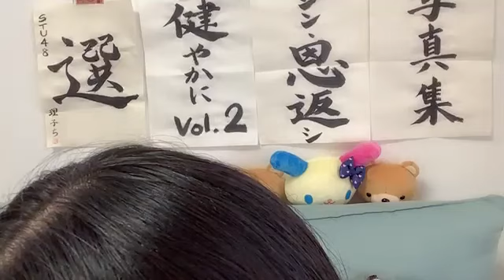工藤理子(STU48 2期生)2024年5月28日SHOWROOM